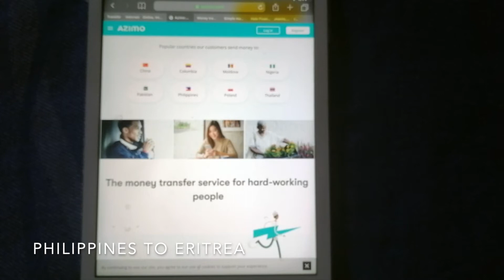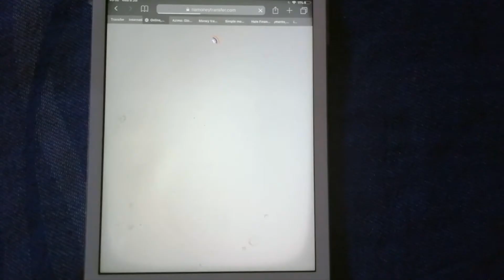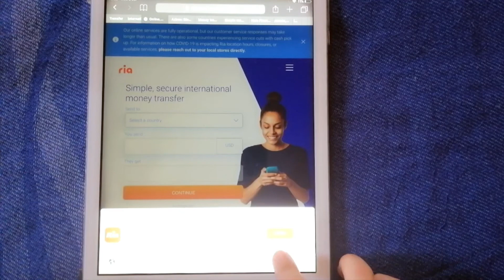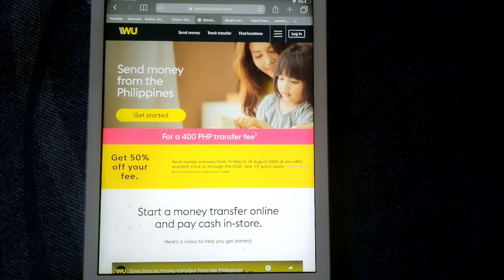🔴 How To Transfer Money Overseas From Philippines to Eritrea 🔴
Eritrea (/ˌɛrɪˈtreɪə, ˌɛrɪˈtriːə/[15] (audio speaker iconlisten)),[16] officially the State of Eritrea, is a country in the Horn of Africa region of Eastern Africa, with its capital (and largest city) at Asmara. It is bordered by Ethiopia in the south, Sudan in the west, and Djibouti in the southeast. The northeastern and eastern parts of Eritrea have an extensive coastline along the Red Sea. The nation has a total area of approximately 117,600 km2 (45,406 sq mi), and includes the Dahlak Archipelago and several of the Hanish Islands.